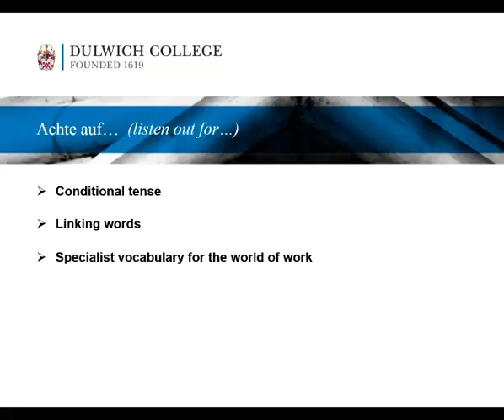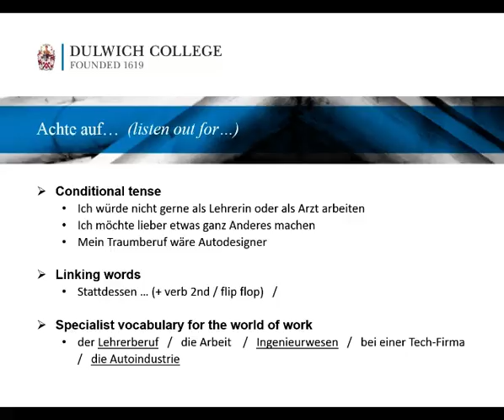D2 Frage 4 Wrdest du gerne spter denselben Beruf whlen wie deine Mutter dein Vater